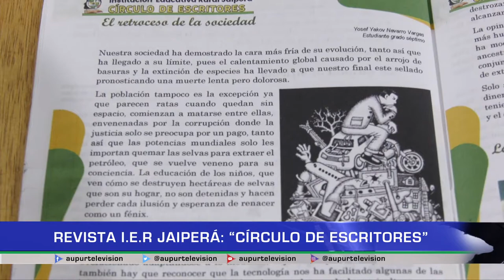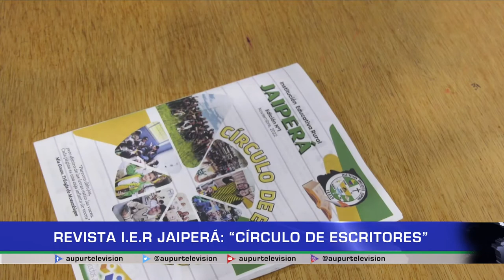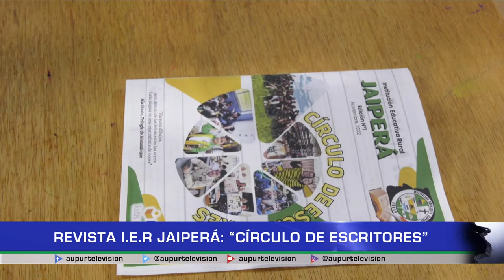Revista I.E.R Jaiperá: "Círculo de escritores"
“Círculo de escritores” es la primera edición de la revista de la institución educativa Jaiperá. Un gran medio para que niños y jóvenes desarrollen capacidades y encuentren en la escritura y la lectura, un medio para expresar su pensamiento al mundo